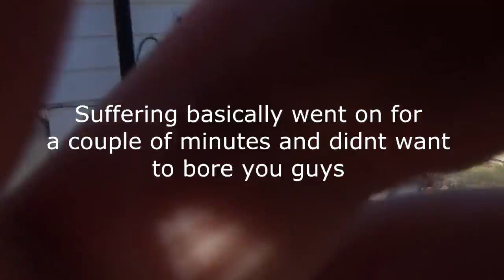The HOT PEPPER Challenge!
Hey guys, i hope you enjoyed me and my crew's challenge we did this week! As you can see it was a harsh one.